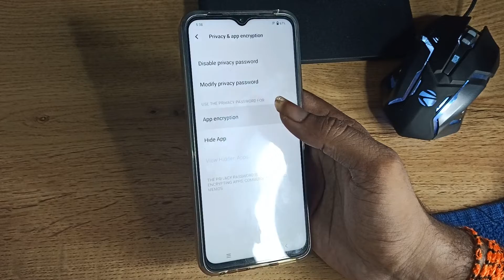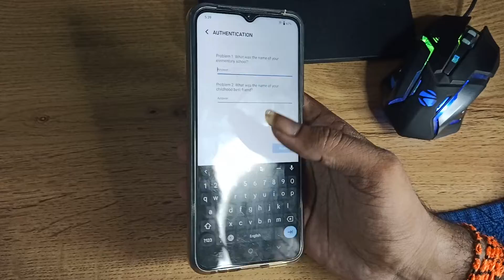how to remove AppLock in Vivo y12g